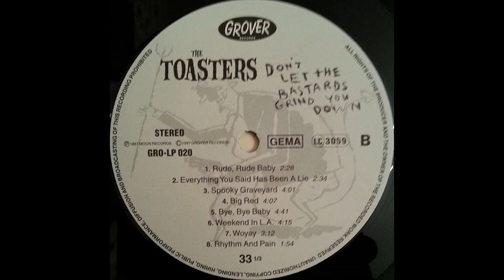Spooky Graveyard - The Toasters